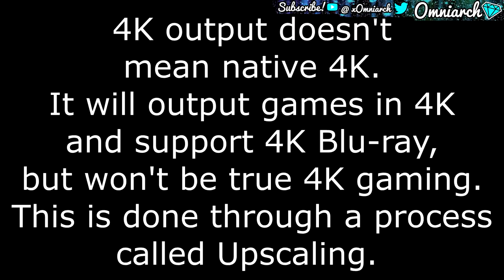E3 2016 Opinions! [Nintendo, Sony, Microsoft, Bethesda, EA, + More!]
🌟 PSN:   xOmniarch
🌟 Xbox Gamertag: xOmniarch
🌟 Skype: Omniarch x

ABOUT:

xOmniarch is a YouTube entertainer who provides commentary over gameplay of his favorite games; most notably games in the Call of Duty series. Omniarch has been on YouTube in one form or another since 2008 when he first started watching Call of Duty commentators such as WingsOfRedemption (Jordie Jordan), WoodysGamertag, xJawz, Whiteboy7thst, Hutch, SeaNanners, and other Machinima directors. In November of 2014, Omniarch decided to take YouTube gaming seriously and began uploading Call of Duty content. His passion for YouTube would soon be further inspired by OpTic Nadeshot, Faze Rain, Faze Adapt, Faze Banks, Faze Rug, OpTic Hecz (HECZWE), Pamaj, iJustine, OpTic Scumpii (Scumperjumper), OpTic BigTymer, OpTic Crimsix (Crimsixian) and many more.

All credit for "Motivation" goes to Kelly Rowland, Lil' Wayne, and Universal Motown Records, a division of UMG Recordings, Inc.
Instrumental Version Producer unknown, but not myself.

"Tic Tac Toe" - Logic
All credit for "Tic Tac Toe" goes to Logic, 6ix, and Visionary Music Group.
Instrumental Version Produced by DJ Lobotomize

"5AM" - Logic
All credit for "5AM" goes to Logic, 6ix, and Visionary Music Group.
Instrumental Version Produced by Edwin Mendoza (E. Doza)